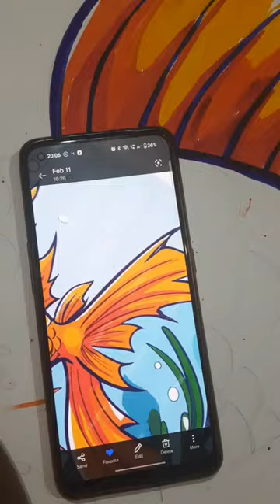drowing😊 song # art